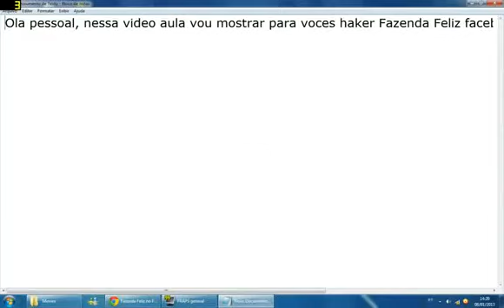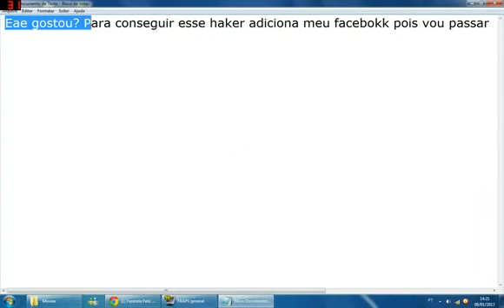Hacker para fazenda feliz do facebook 2013